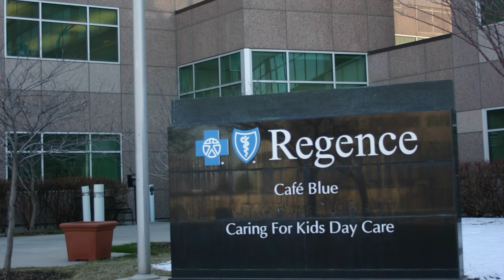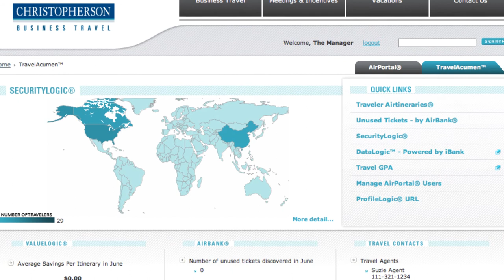Business history commercials 2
Smith's Food & Drug, RC Willey, Buckner Company, Utah Symphony Utah Opera, Regence Blue Cross Blue Shield, Staker Parson Companies, Christopherson Business Travel and Friends for Sight.